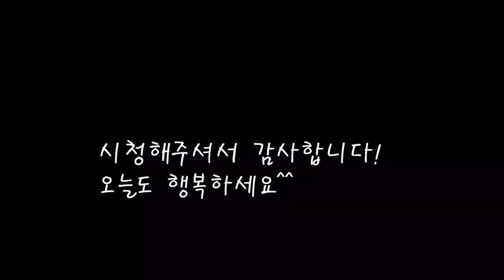간단한 쪽파겉절이/제철 쪽파요리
쪽파가 부드러운 시기 파김치보다 쉽게 즉석에서 먹을수있는요리.
간단하게 만드는 쪽파 겉절이예요.
오늘도 엄마의집밥을 기록합니다.
[쪽파겉절이]

*재료
쪽파 370g
굵은소금 1스푼
고추가루 60g
멸치액젓 15ccX4
참기름 5cc
깨 2스푼

*만드는 법
1.쪽파를 손질하고 깨끗히 씻어준다.
2.끓는물에 굵은소금을 넣고 쪽파를 데쳐준다.(40초면 적당함)
3.데쳐낸 파를 찬물에 행구어 식혀준다.
4.멸치액젓과 고추가루를 잘섞어준다.
5.물기를 뺀 쪽파를 잘버무려준다.
6.깨와 참기름을 넣고 잘무쳐주면 완성.